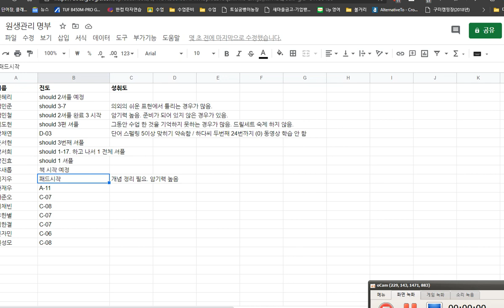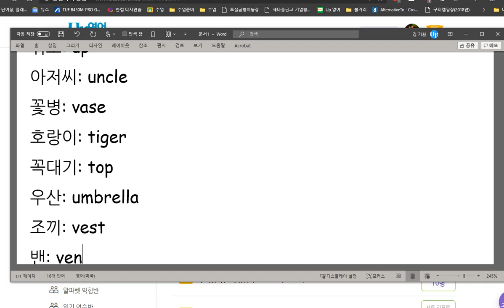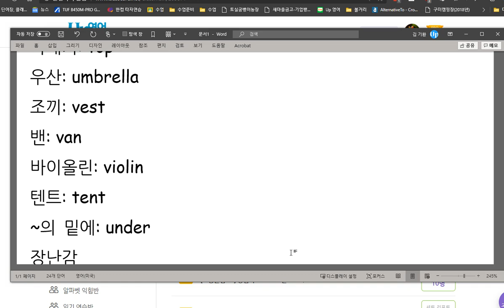김한결 2020 09 03 칭찬